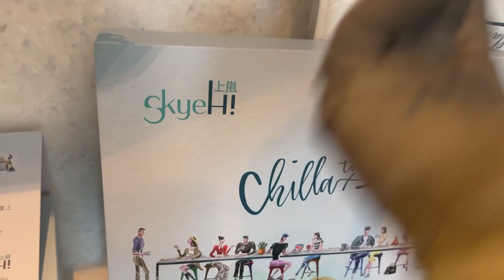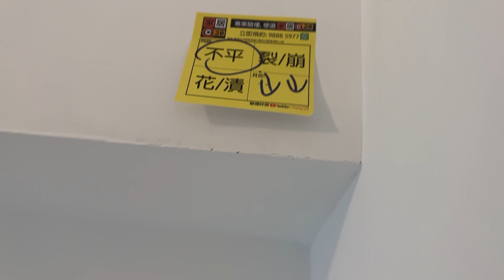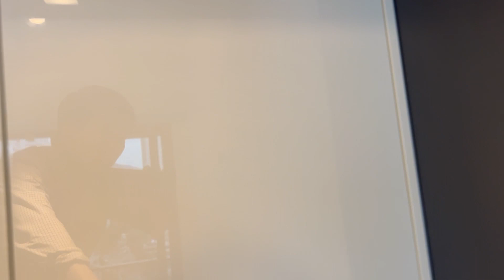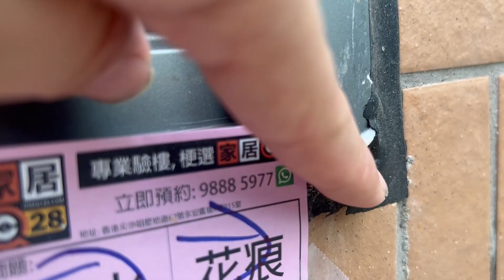2023屯門上嵐SkyeHi 睇睇有無Hi 野先?! 家居28正式為大家驗樓快評及體驗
屯門上嵐SkyeHi ~ 我們【家居28】正式為大家帶來驗樓快評及體驗!
屋內整體評分僅合格, 油漆及露台都嚴重扣分~建議屋苑業主需要搵人驗樓!
注意點:
1. 洗手間空手磚多
2. 油漆多多處裂, 崩花(低分源頭)

3. 抽油煙機設計難接受

4. 露台膠邊浸水
Comment: "建灝~今次是一個好嘗試! 起碼用料手工中規! 唯手工仲係有待改善, 期待你們的一個樓盤!   "

現驗樓推廣優惠（實用面積計）：
優惠價$3.2/實呎

🆓更送價值$1000服務： 1️⃣高壓射水測試（原價$350）
2️⃣熱感槍漏水測試（原價$200）
3️⃣室內精準甲醛儀測試（原價$300）
4️⃣即日出驗樓報告（原價$150）

本公司家居28採用嶄新科技，經驗團隊，團隊驗檢，用心細心全力為你搜尋新居問題。
我們主力驗檢樓宇，集中專注樓宇問題。

預約只差一步，麻煩WHATSAPP 填一填以下資料：

"🏠1. 新入伙屋苑名稱？
📏2. 單位大小？
📅3. 想預約的驗樓日期及時間？"
我們立即安排！

記得睇完like 下我地~
想搵驗樓當然搵家居  28，電話預約 : 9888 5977